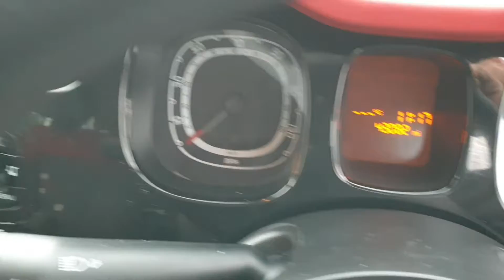FIAT PANDA 0 9 TWIN AIR LOUNGE 5DR